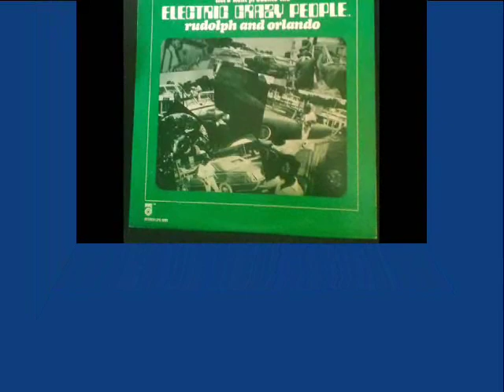Orlando's Hideway Herb Kent's Electric Crazy People